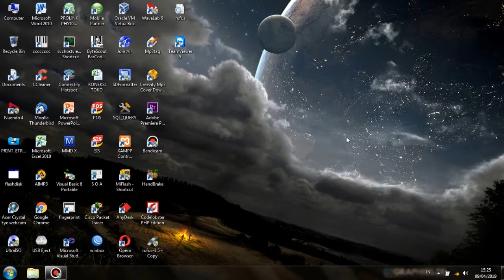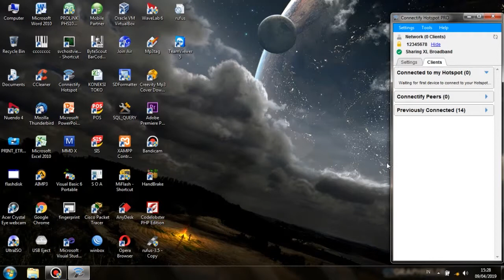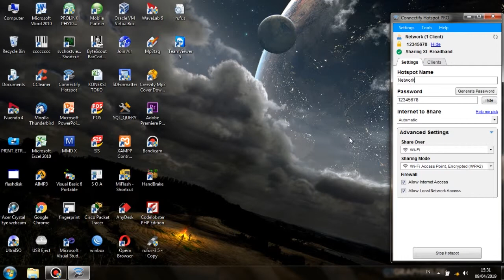Membuat hotspot dari laptop menggunakan software Connectify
pada video ini saya membahas, bagaimana Membuat hotspot dari laptop disini saya menggunakan software Connectify,

cara ini bisa dilakukan bukan hanya koneksi dari modem saja, tetapi bisa juga kita gunakan untuk jaringan LAN yang sudah terkoneksi dengan internet